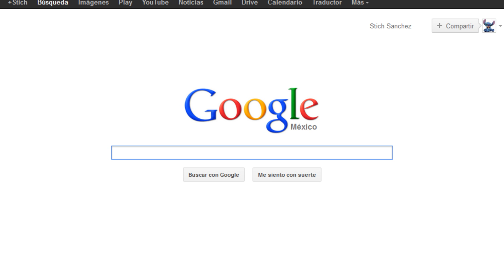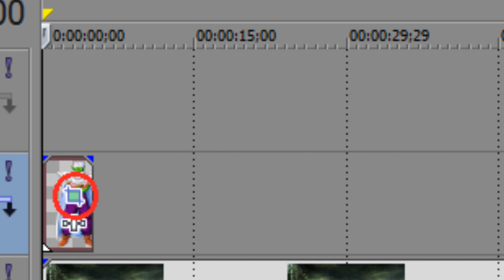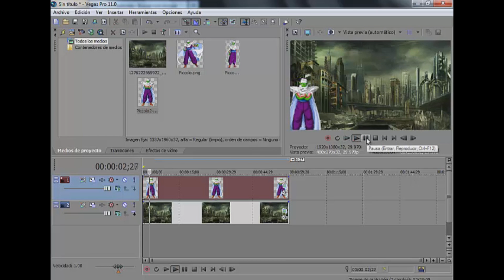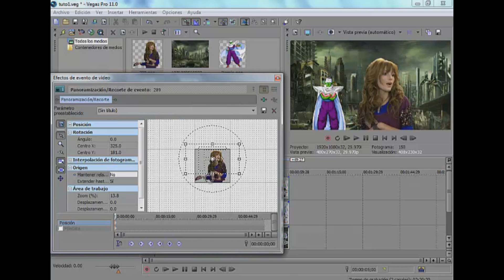Tutorial: COMO HACER ANIMACIONES EN SONY VEGAS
Aqui les traigo mi primer tutorial de como hacer animaciones. El tutorial esta dirigido a los loquenderos novatos para que aprendan hacer animaciones como las que han visto con otros loquenderos y conmigo.